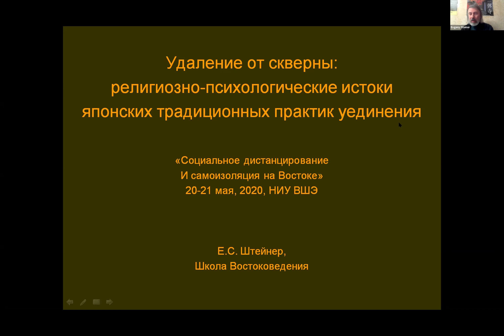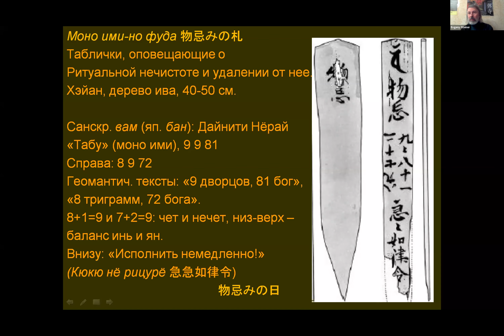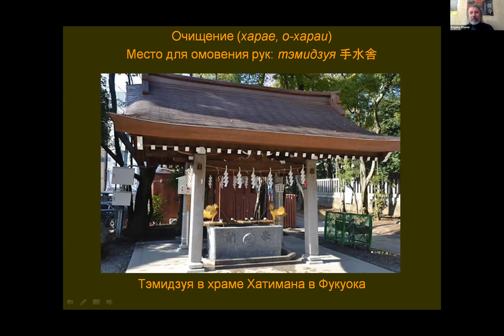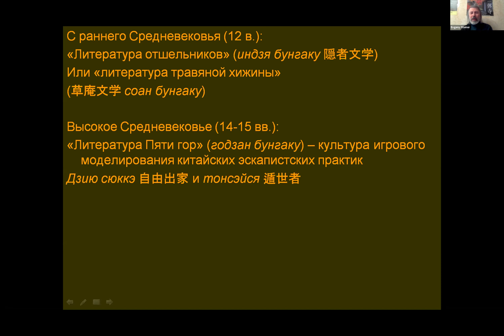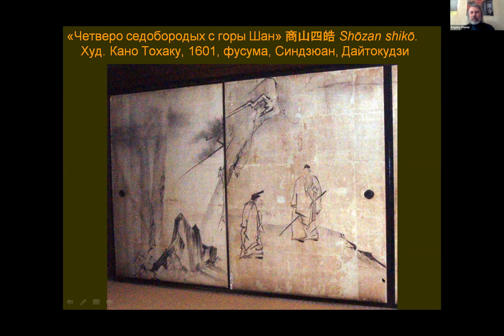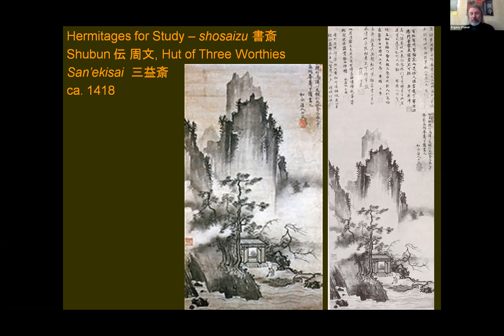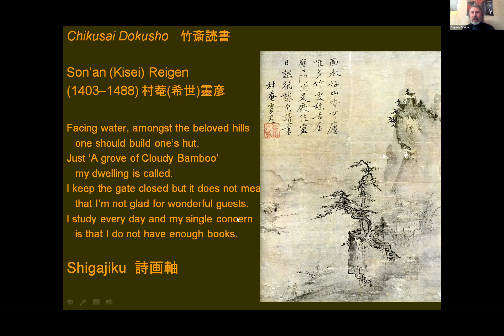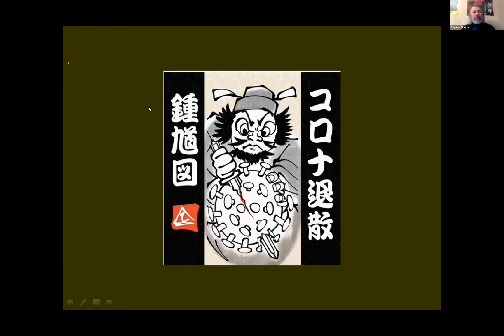Штейнер Е.С. Удаление от скверны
Полное название доклада: "Удаление от скверны: религиозно-психологические истоки японских традиционных практик уединения".

Доклад прочитан в рамках работы конференции "Социальное дистанцирование и самоизоляция на Востоке: традиции и современность" (20-21 мая 2020 г., НИУ ВШЭ).

Штейнер Евгений Семенович – профессор школы востоковедения факультета мировой экономики и мировой политики Высшей школы экономики.